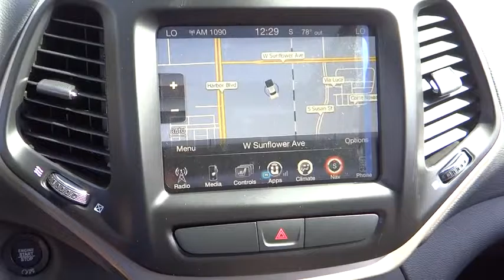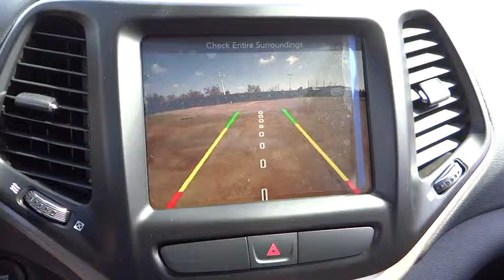2017 Jeep Cherokee Costa Mesa, Huntington Beach, Irvine, San Clemente, Anaheim, CA JR70411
2017 Jeep Cherokee